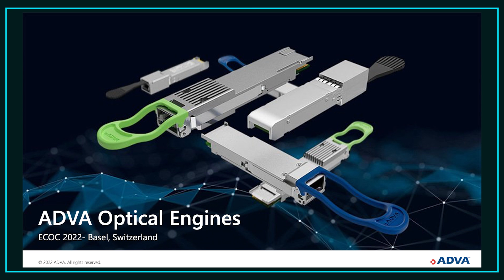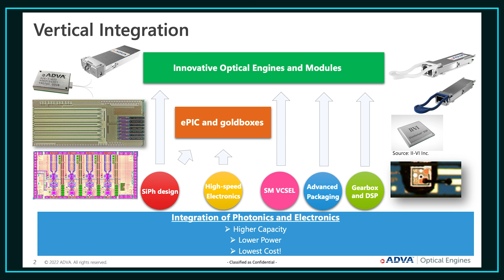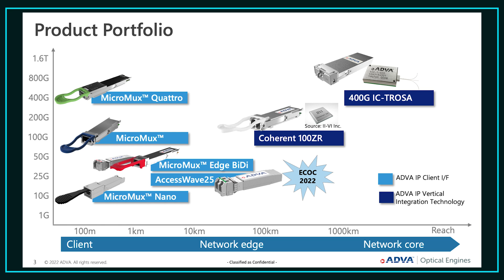ECOC22 Update: ADVA's Optical Engines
What's Next at ECOC22 for ADVA?

Think optical engines!

Here is an overview from Saeid Aramideh, VP of Business Development, Optical Engines Business Unit, ADVA.